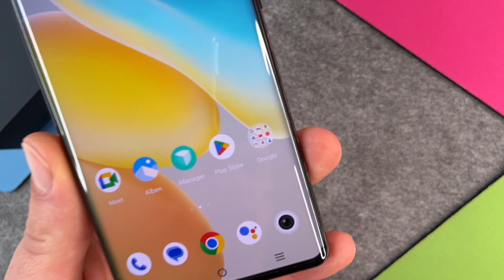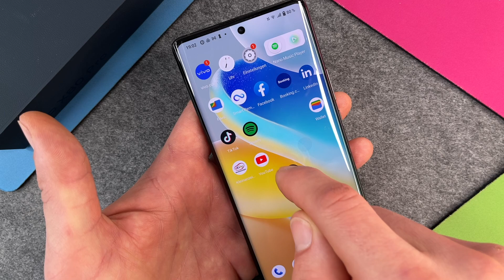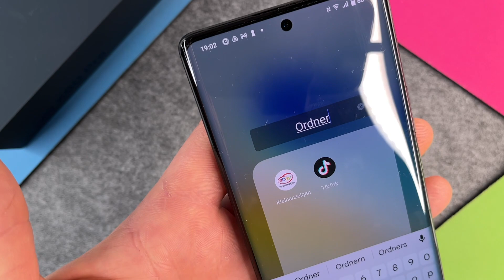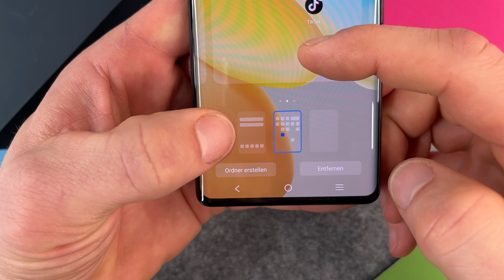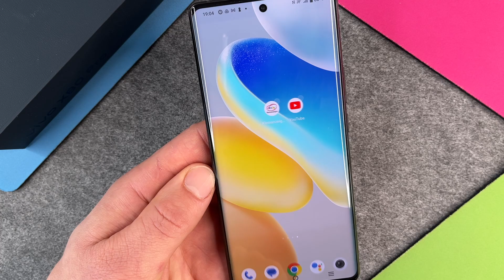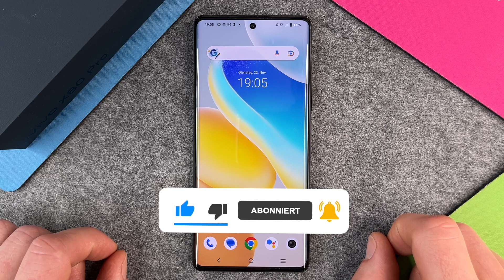Vivo X80 Pro 5G - App-Ordner / Apps verschieben • 📱 • 📂 • 👍🏼 • Anleitung | Tutorial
Ihr wollt auf Eurem Vivo X80 Pro 5G einen App-Ordner erstellen, um mehrere Apps zu bündeln und damit Platz einzusparen? Wir zeigen Euch, wie das Platzsparen auf dem X80 Pro funktioniert und wie man z.B. Apps der gleichen Kategorie in einen Ordner bewegen kann. Damit braucht Ihr nicht so viel hin und her zu swipen und habt Apps der gleichen Kategorie immer gut sortiert und schnell parat. Denn bei den vielen Apps, die man ja heute nutzt, verliert man schonmal gern den Überblick und muss oft lange suchen, um eine bestimmte Anwendung zu finden. Auch zeigen wir Euch, wie Ihr einen Ordner wieder auflöst und generell Apps über Euer Display bewegt, um sie dort hinzuschieben, wo Ihr sie haben wollt. Viel Spaß beim Organisieren Eurer Apps mit dem neuen X80 Pro von Vivo.